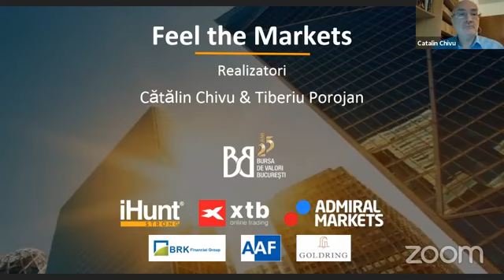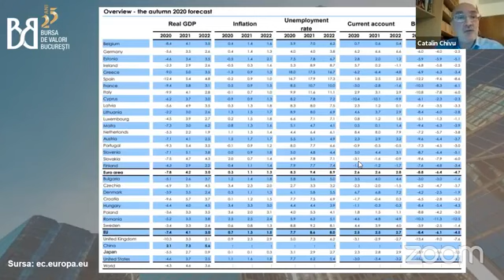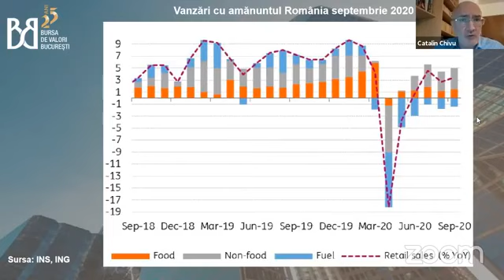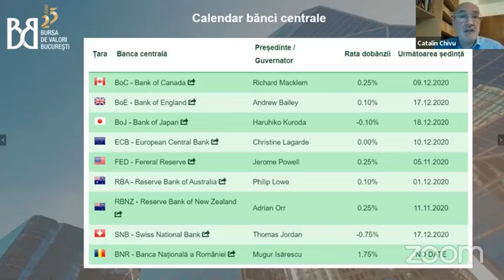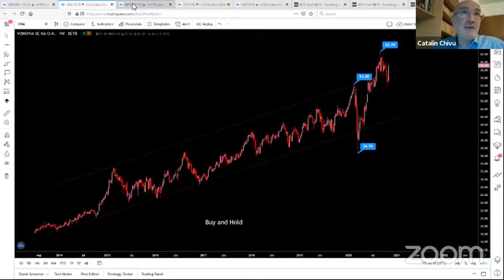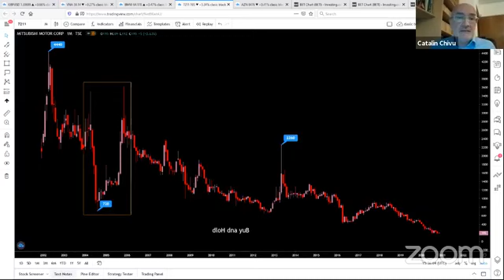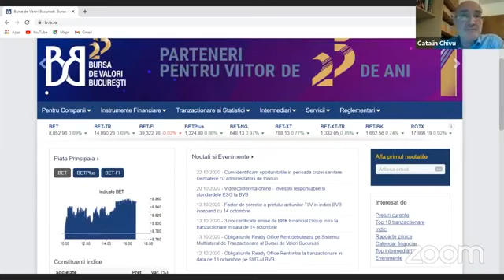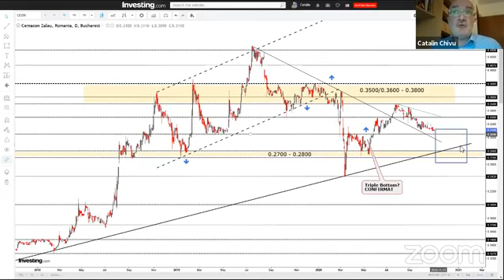Feel The Markets 05.11.2020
-prognoza de toamna a Comisiei Europene si cele mai recente cifre economice (Unemployment Claims SUA, Retail Sales EU, etc)
-sedința de politică monetară a Băncii Angliei
rezultate financiare și analiză Vonovia, BMW, Mitsubishi Motor, AstraZeneca
-evoluție BVB, rezultate financiare și analiză BRD, Impact, Cemacom